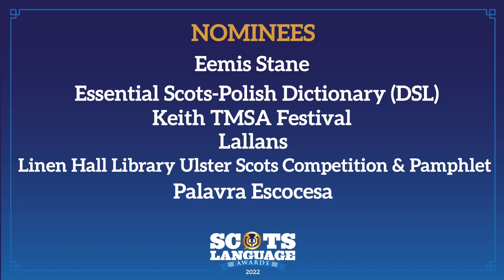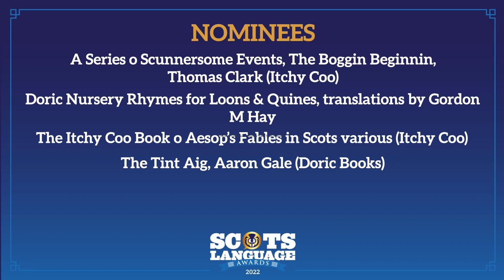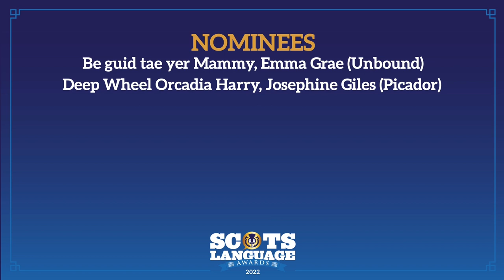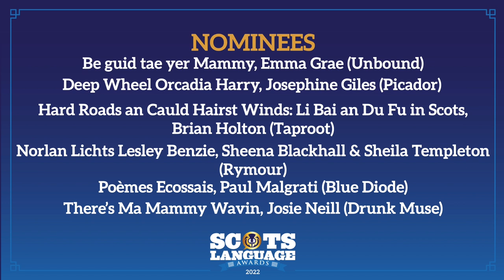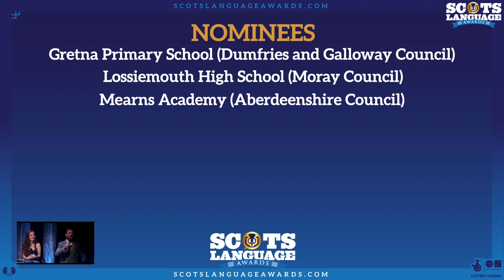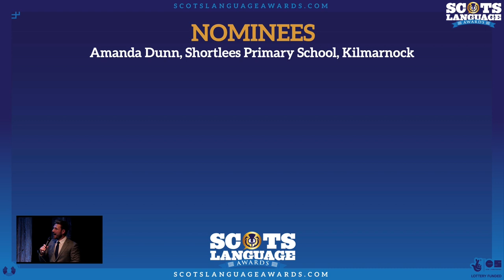Scots Language Awards 2022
Watch the Scots Language Awards that were live in the Gardyne Theatre , Dundee on Saturday 24th September 2022. There are performances from Bruce Fummey, Beth Malcolm, Hamish MacDonald and Robyn Stapleton and the announcement of 12 awards.